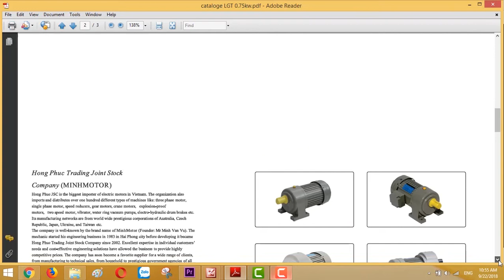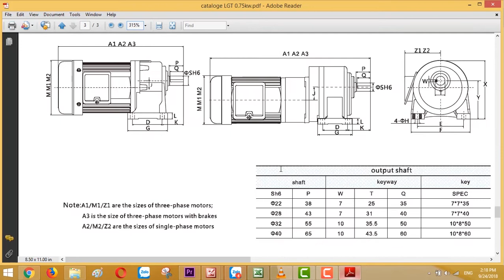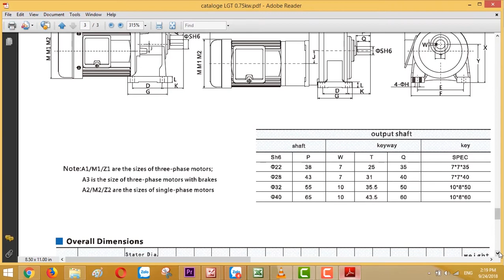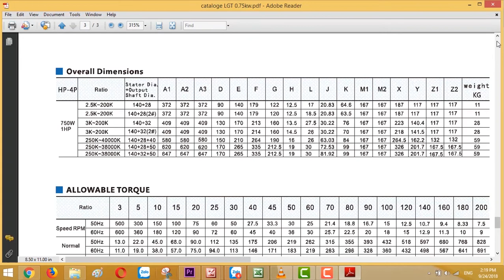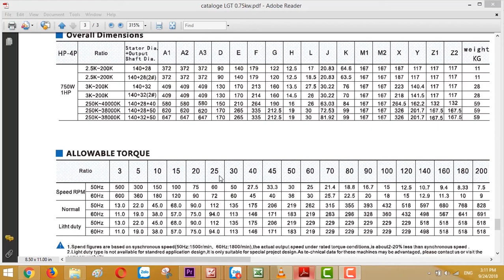Catalogue Động Cơ Giảm Tốc 0.8 kw 1 HP , Tỉ số truyền 1/25 , Xuất Khẩu Châu Âu, 0901460163 *